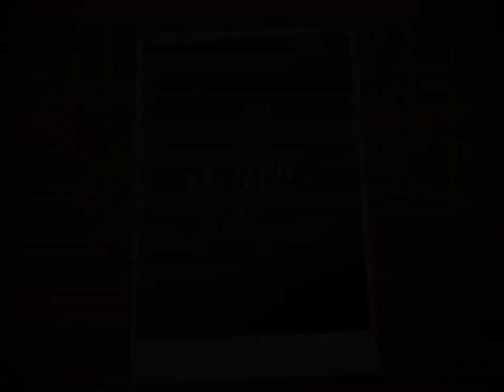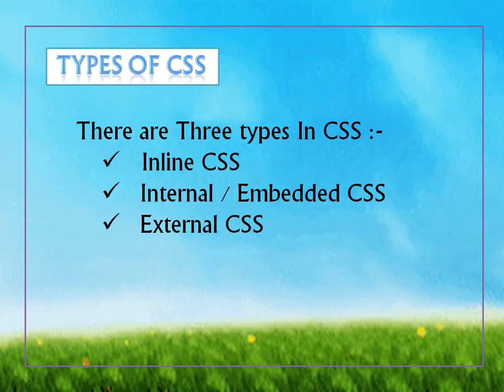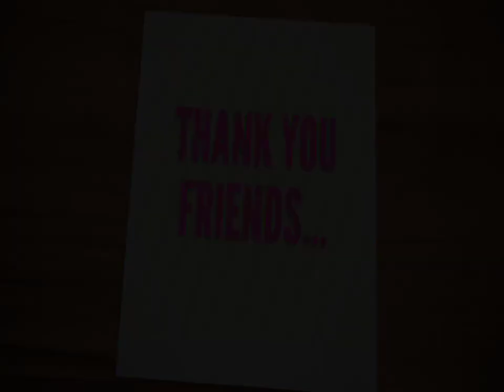CSS INTRODUCTION IN TAMIL LMTECHS | CSS ALL PROPERTIES IN TAMIL | LEARN CSS FULL TUTORIAL IN TAMIL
CSS stands for Cascading Style Sheets. It is the language for describing the presentation of Web pages, including colours, layout, and fonts, thus making our web pages presentable to the users.

CSS is designed to make style sheets for the web.
Cascading: Falling of Styles
Style: Adding designs/Styling our HTML tags
Sheets: Writing our style in different documents

~~~CSS VEDIOS~~~
Social media in LM TECHS :
introduction to css
get started with css
css course
css explained
simple css tutorial
beginner css tutorial
how to learn css fast
how to learn css today
css box model explained
introduction to css
cascading style sheets
css rules,basic css
css values
css syntax
web design
css lesson
css basics
css course
css lessons
css tutorial
css explained
css selectors
css tutorials
css properties
webdevsimplified
css for beginners
simple css tutorial
beginner css tutorial